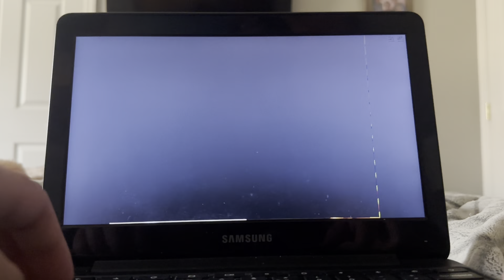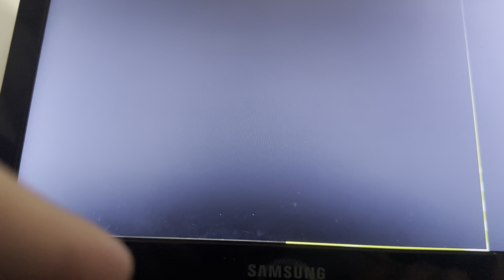Playing as Mario in Mario Kart 64 - Amped Up